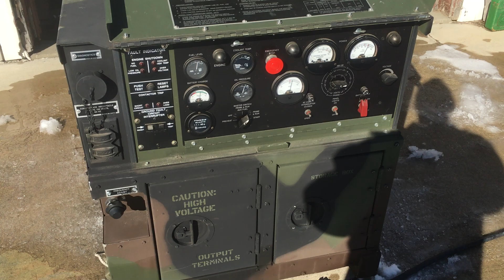Mep-802a Fermont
Mep-802a running